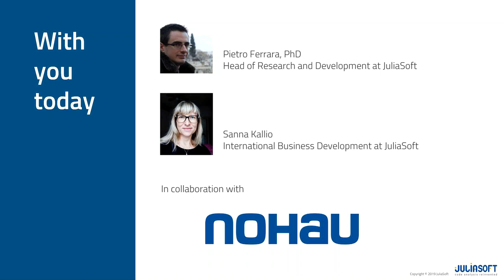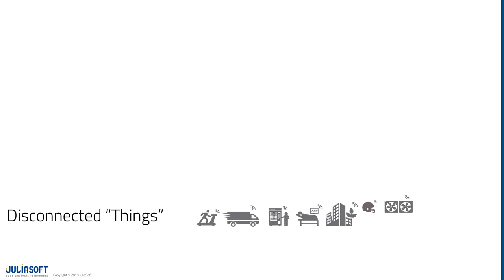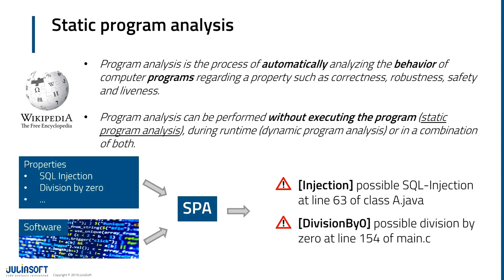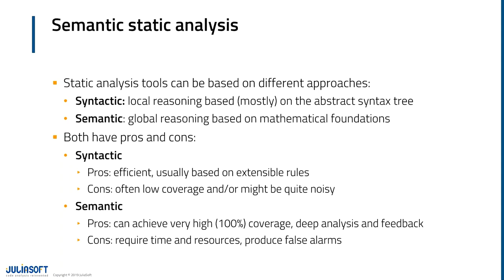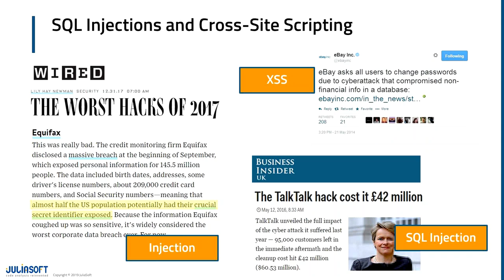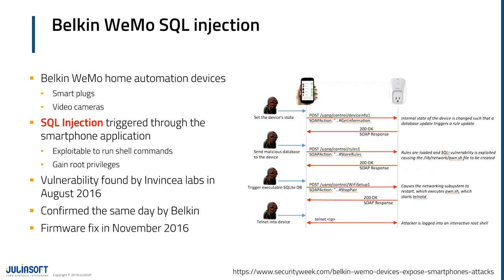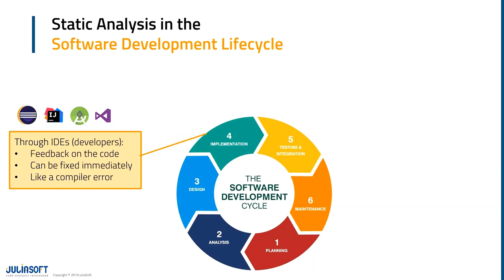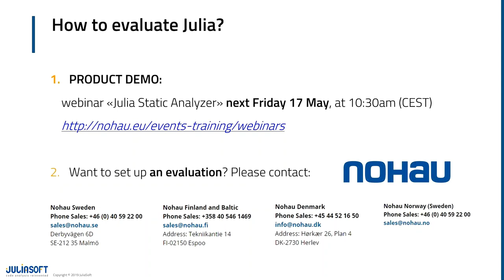Deep static analysis everywhere - Julia Soft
Transferring the lessons learned from safety and security critical software to other softeware domains. Cyber security risks have become a cause of constant headache for most companies, and possible repercussions of an attack in an IoT context adds even further to the challenges faced by IT security teams.